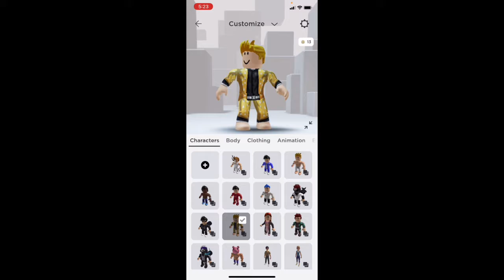Tanjiro in Roblox wat!!!